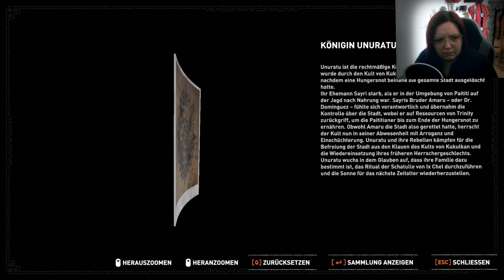Shadow of the Tomb Raider - 28 - Etzli wird entführt!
Let's Play Shadow of the Tomb Raider: Definitive Edition !

Lara Croft hat nur wenig Zeit, um die Welt vor einer Maya-Apokalypse zu retten. Dabei erfüllt sich ihr Schicksal, und sie wird zum Tomb Raider.
Erlebe in Shadow of the Tomb Raider: Definitive Edition das letzte Kapitel von Laras Origin-Story, in dem sich ihr Schicksal erfüllt und sie zum Tomb Raider wird.

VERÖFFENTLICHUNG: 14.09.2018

ENTWICKLER: Eidos-Montréal, Crystal Dynamics, Nixxes Software
PUBLISHER: Square Enix